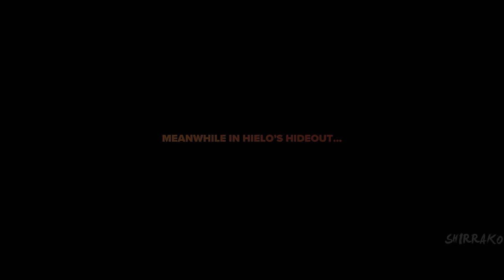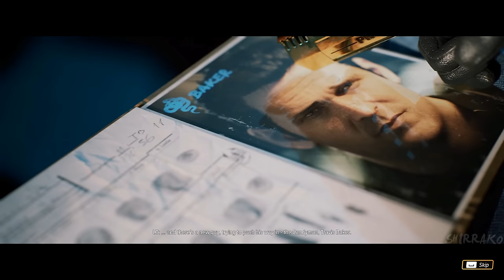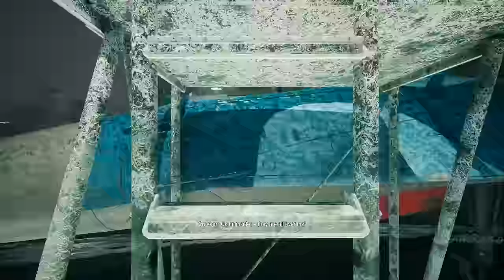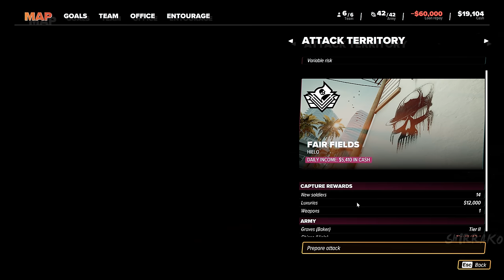CRIME BOSS ROCKAY CITY Gameplay Walkthrough FULL GAME (4K 60FPS) No Commentary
Crime Boss Rockay City Gameplay Walkthrough PS5 Xbox Series X PC No Commentary 2160p 60fps HD let's play playthrough review guide